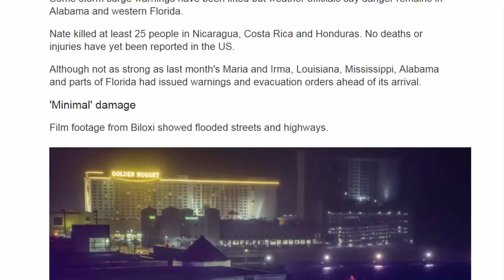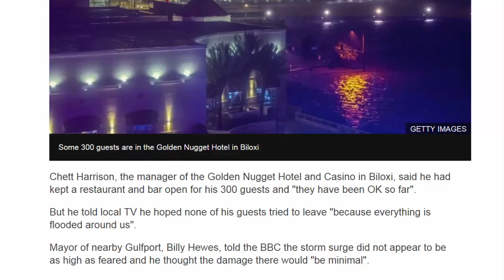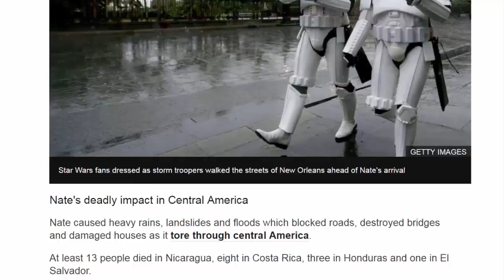American News - Storm Nate weakens but Alabama flood threat remains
Storm Nate has brought strong winds, heavy rain and some flooding to the south-eastern United States.
It made landfall as a hurricane twice, in Louisiana and Mississippi, but is now weakening rapidly.
Some storm surge warnings have been lifted but weather officials say danger remains in Alabama and western Florida.
Nate killed at least 25 people in Nicaragua, Costa Rica and Honduras. No deaths or injuries have yet been reported in the US.
Although not as strong as last month's Maria and Irma, Louisiana, Mississippi, Alabama and parts of Florida had issued warnings and evacuation orders ahead of its arrival.
'Minimal' damage
Film footage from Biloxi showed flooded streets and highways.
Chett Harrison, the manager of the Golden Nugget Hotel and Casino in Biloxi, said he had kept a restaurant and bar open for his 300 guests and "they have been OK so far".
But he told local TV he hoped none of his guests tried to leave "because everything is flooded around us".
Mayor of nearby Gulfport, Billy Hewes, told the BBC the storm surge did not appear to be as high as feared and he thought the damage there would "be minimal".
Mississippi emergency official Greg Flynn told AP that more than 1,000 people in the state spent the night in shelters but no major damage had been reported.
In southern Alabama, the local power company said some 5,000 people were without power. Residents there had been urged to take precautions ahead of Nate's arrival.
A mandatory curfew was lifted in New Orleans, Louisiana, as the threat to the city - devastated by Hurricane Katrina in 2005 - was downgraded.
Nate was downgraded from a hurricane to a tropical storm by the National Hurricane Center at 09:00 GMT.
But its advisory warned of a life-threatening storm surge flooding and said alerts remained in effect from the Mississippi-Alabama border to Indian Pass on the Florida panhandle.
Five ports along the Gulf Coast were also closed to shipping as a precaution ahead of Nate's arrival. Most oil and gas platforms in the US Gulf of Mexico also evacuated their staff.
US President Donald Trump on Saturday issued an emergency declaration for Louisiana and Mississippi, allowing the state to seek federal help with preparation and possible relief efforts.
Nate's deadly impact in Central America
Nate caused heavy rains, landslides and floods which blocked roads, destroyed bridges and damaged houses as it tore through central America.
At least 13 people died in Nicaragua, eight in Costa Rica, three in Honduras and one in El Salvador.
The tail of the storm is still causing problems in the region, where thousands have been forced to sleep in shelters and some 400,000 people in Costa Rica were reported to be without running water.
UN Secretary General Antonio Guterres, visiting Antigua and Barbuda which were badly damaged by Hurricane Irma in September, said the international community needed to do more to help Caribbean countries hit by a series of powerful hurricanes.
"There is an increasing intensity of hurricanes, an increasing frequency, and increasing devastation," he told the BBC. "The origin is clear - we are facing the consequences of climate change."